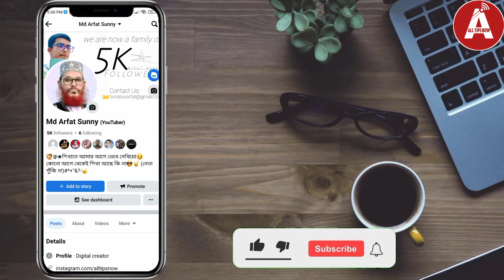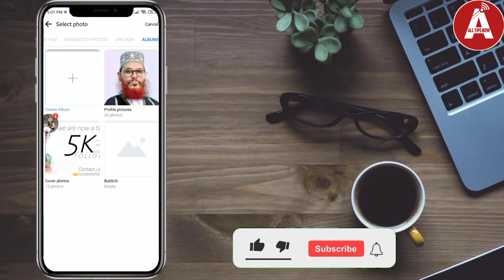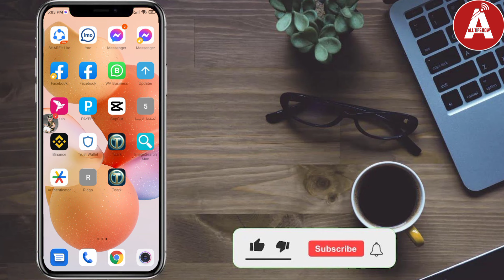লাইক কমেন্ট সহ পুরাতন প্রোফাইল পিক আপলোড দিব কিভাবে ? | Old profile picture upload on Facebook2023?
In this video i will so show - How to Upload old Facebook profile pitcher in 2023.

লাইক কমেন্ট ঠিক রেখে কিভাবে পুরাতন প্রোফাইল পিক পুনরায় আবার আপলোড দিবেন ২০২৩?
লাইক কমেন্ট সহ কিভাবে পুরাতন প্রোফাইল পিক আপলোড দেওয়া যায়২০২৩?
যুগ যুগ বছর আগে আপলোড দেওয়া প্রোফাইল পিক কিভাবে পুনরায় আপলোড দিবেন২০২৩?
লাইক কমেন্ট সহ প্রোফাইল পিক আপলোড দেওয়ার নিয়ম২০২৩?
লাইক কমেন্ট সহ কোন পিক কিভাবে প্রোফাইল পিক দিবেন২০২৩?
পুরাতন প্রোফাইল পিক কিভাবে পুনরায় আপলোড দিবেন২০২৩?
আগের প্রোফাইল আবার আপলোড ২০২৩?
পুরাতন প্রোফাইল নতুন করে আপলোড২০২৩?
পুরাতন প্রোফাইল পিক পুনরায় আপলোড২০২৩?
একই প্রোফাইল পিক কিভাবে আবারো আপলোড দিব২০২৩?
আগের প্রোফাইল নতুন আপলোড২০২৩?
ভাই কিভাবে পুরাতন প্রোফাইল পিকচার নতুন করে আপলোড দিব২০২৩?

Old profile picture upload on Facebook2023?
Facebook old profile picture new upload2023?
Facebook old profile picture again upload with reaction2023?
How to upload again changes profile picture2023?
 How to re-upload the profile pic uploaded ages ago 2023?
 How to re-upload old profile pic 2023?
 Previous profile upload again 2023?
 Old profile new upload2023?
 Re-upload old profile pic2023?
 How to upload the same profile pic again in 2023?
 Previous Profile New Upload2023?
 Brother how to upload old profile picture new 2023?